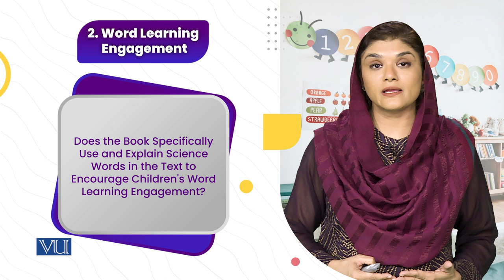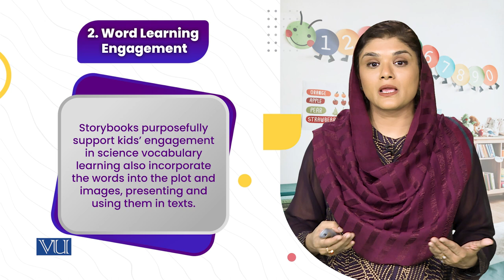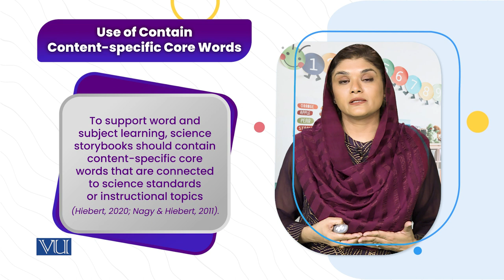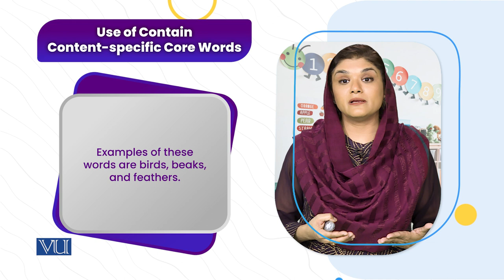Word Learning Engagement | Children's Literature & Educational Games | ECE203_Topic163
Topic163: Word Learning Engagement,
By Dr. Shaista Syeda